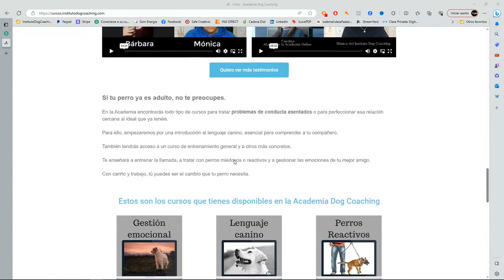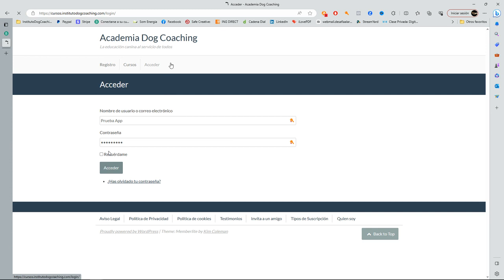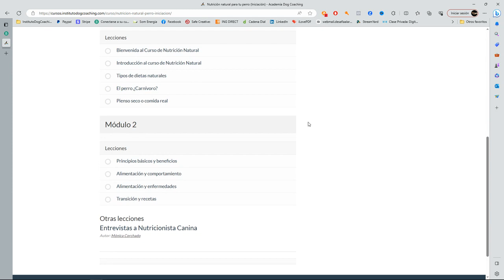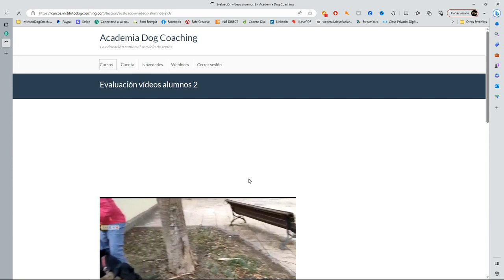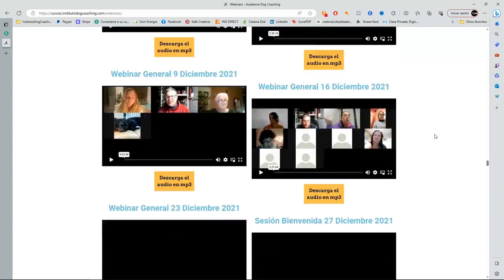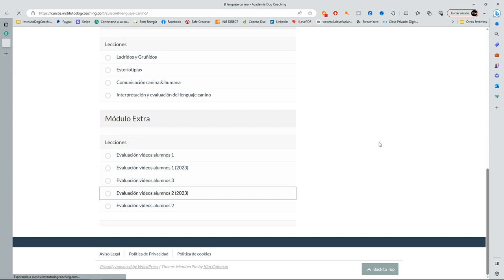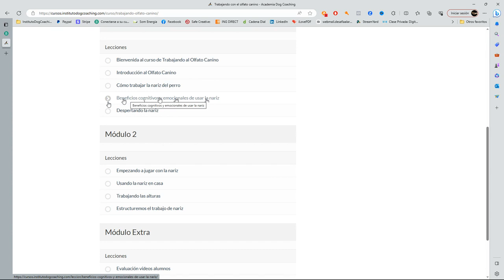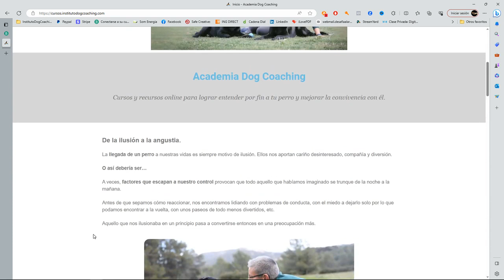¿Qué encontramos dentro de la Academia Online Dog Coaching?